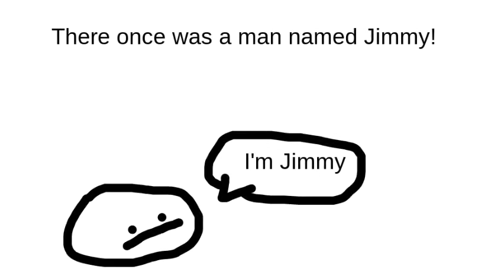Jimmy and the Big Chicken Nugget!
Reviews:

5 Stars - Simply Riveting

4 Chicken Nuggets - Chicken nuggets, redefining what we know as literature, a classic

2 Chicken Nuggets -  A chicken nugss, pooing bad
( that's how they spelled it don't ask me what they mean )

Note: 1 chicken nugget is equal to 2 stars.

BLOOD BLOOD HELL BLOOD IN HELL GORE NOT FOR KIDS